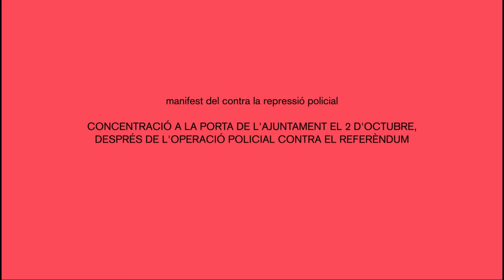Manifest contra la repressió policial a Catalunya